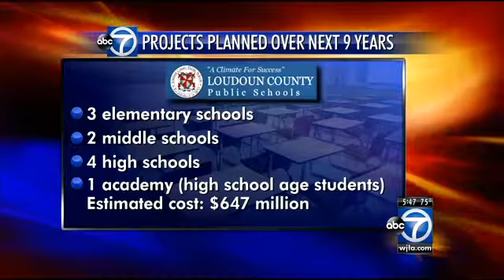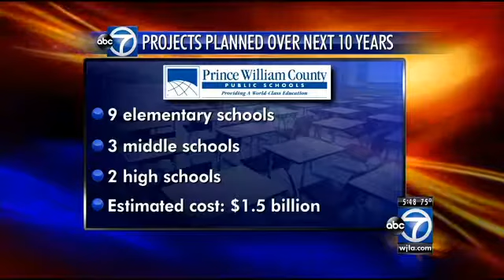Loudoun, Prince William schools construction